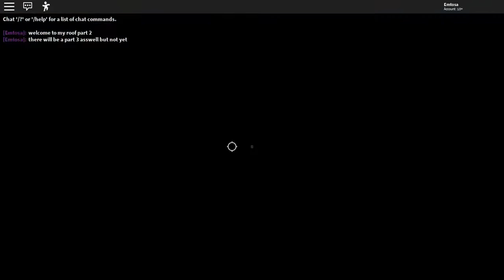valhalla part 2 meepcity roblox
what do yall think writhe a coment i Will try to anser everyone